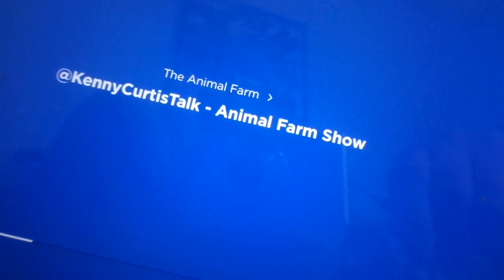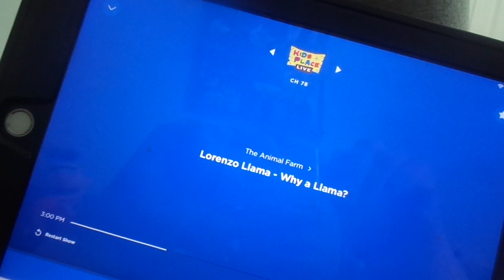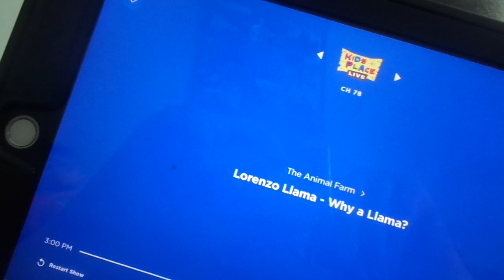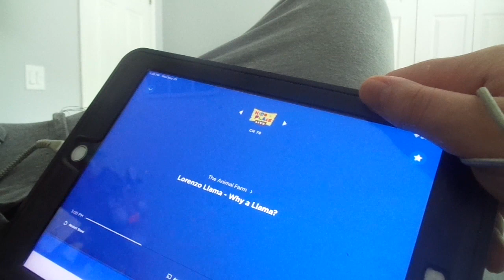Kenny Voice Track show - Animal Farm Phone call